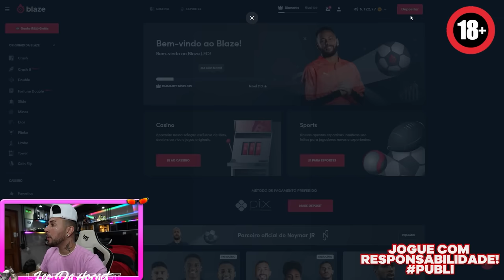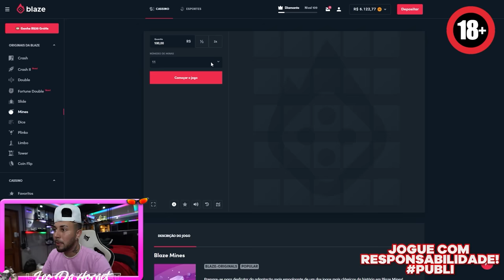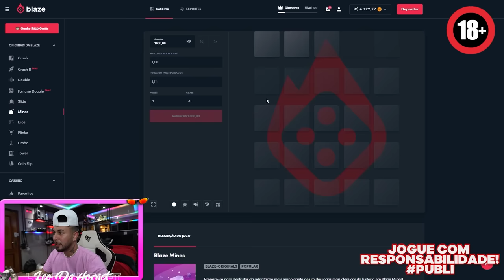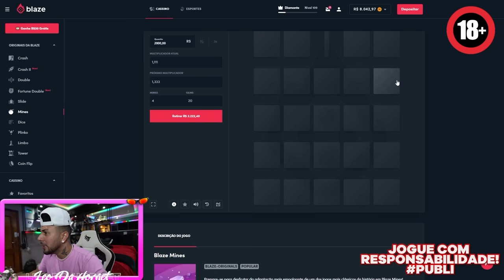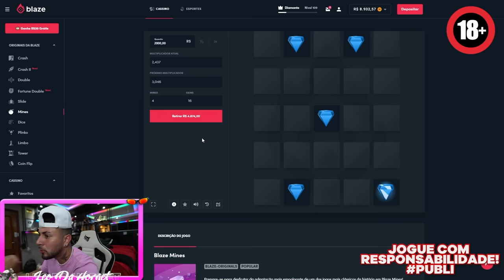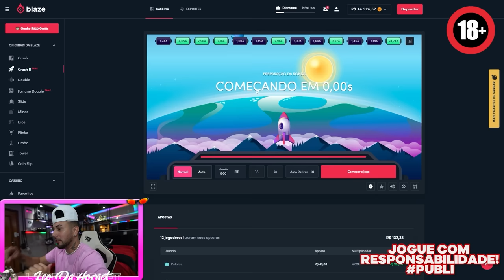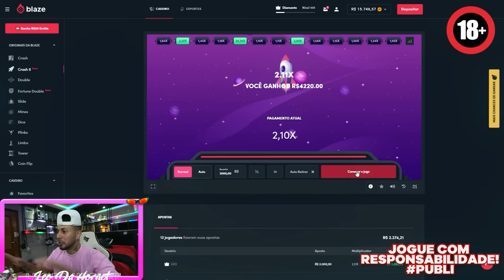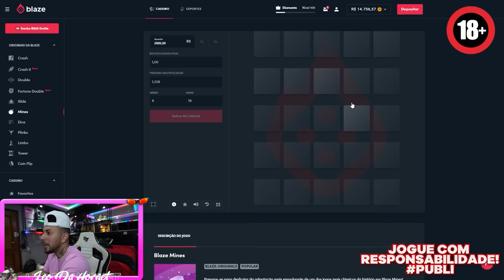FUI NO BURGUER KING COM A MOTO DE 3 RODAAS !! * parou tudo, ninguém entendeu nada 😂 *